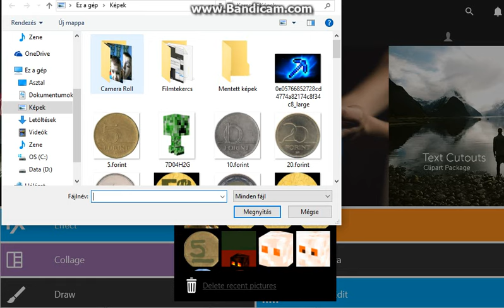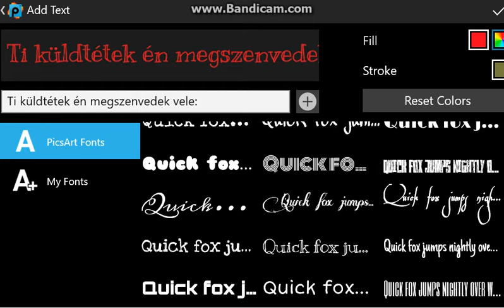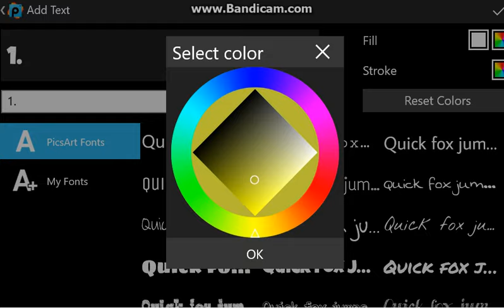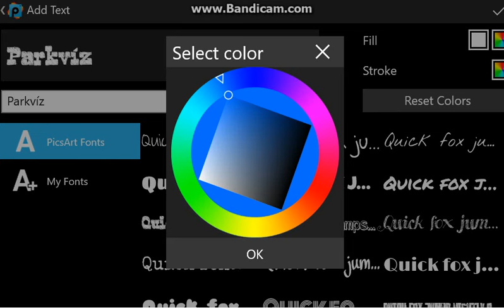Hogyan csinálj index képet?